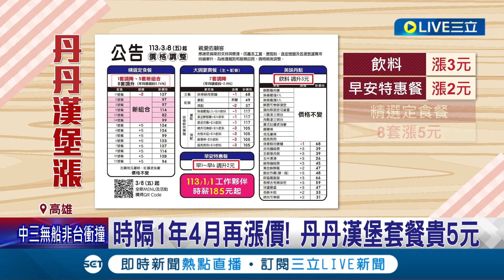荷包淌血ing! 丹丹漢堡3/8起漲價 飲料貴3元.8款套餐漲5元 地方速食店漲價潮? 老字號"德州小騎士"不跟進│記者 張哲儒 吳繢杉│【消費報你知】20240304│三立新聞台